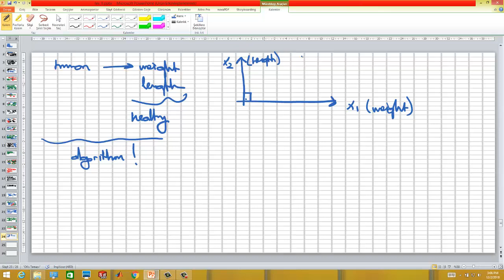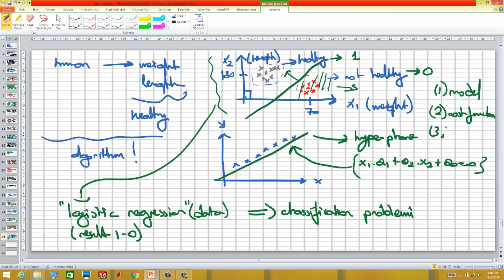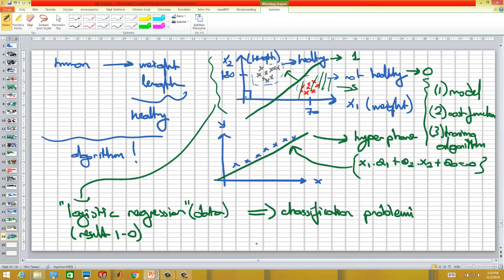Makine Öğrenmesi Dersleri - Ders 9 - Sınıflama (Classification) Probleminin Tanıtılması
Dersin amacı :

Bu derste Sınıflama (Classification) Probleminin Tanıtılması anlatılmaktadır.